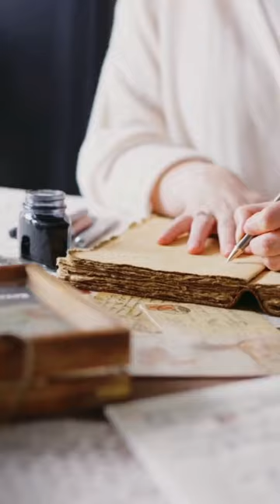Moonster Leather | Deckle Edge Journal with the Tree of Life Design (New Product)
🌟 New product alert! Say hello to our new Deckle Edge Journal with the Tree of Life design – same great pages, just a fresh cover twist. ⁠